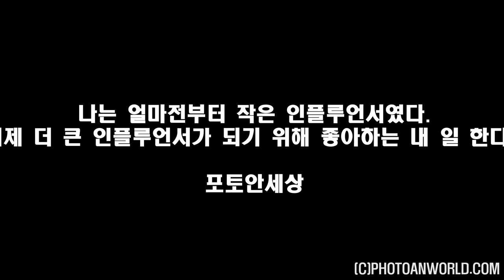언제 상 받았나?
드론영상포함. 지난 8월 1일에 대전영상위원회(대전정보문화산업진흥원)  대전로케이션 사진공모전에서 입상하였습니다.

함께 시청해주시고 독려해 주신 많은 분들께 감사 드리며 앞으로 더욱 더 노력하겠습니다.

 I will do my best forever for better Quality.